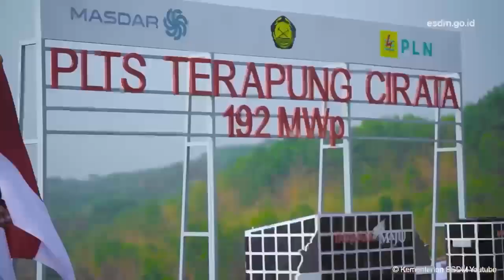10 Tahun Kerja Bersama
Kemajuan Indonesia yang kita rasakan hari ini adalah hasil investasi kerja nyata program pemerintah, sehingga harus tetap fokus memberikan kontribusi kedepannya.

1 (Satu) Dekade Pemerintahan Presiden Jokowi Yang Telah Berhasil Membuat  Indonesia Mampu Bertahan Dari Krisis Ekonomi Global, Mengurangi Kemiskinan Ekstrim  Serta Pembangunan Infrastruktur Secara Massif.

#14/10/2024

Pemilik Video : Diskominfotik Pemprov DKI Jakarta (Bidang Komunikasi Publik dan Informasi Publik) - Seksi Layanan Hubungan Media

cePSA